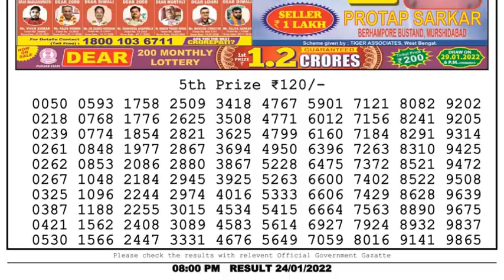Nagaland Lottery Sambad Result | Dear Lottery